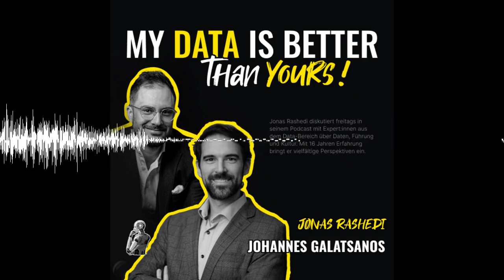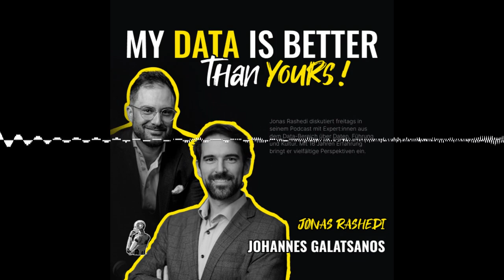Forschung in den USA am Beispiel von Quantencomputing – mit Johannes G., MIT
Was ist Quantencomputing? Was beschäftigt jemanden aus einem klassischen Unternehmen, wieder zurück in die Forschung zu gehen? Was für Anwendungsfälle gibt es überhaupt beim Thema Quantum Computing?
Um diese Fragen dreht sich die neue Podcastfolge von MY DATA IS BETTER THAN YOURS, in der Host Jonas Rashedi diesmal Johannes Galatsanos zu Gast hat.
Der ist schon viel durch die Welt gekommen und ist jetzt in Cambridge, Boston, USA beheimatet und forscht dort beim MIT.
Für ihn war wichtig, in die Zukunft zu blicken und zu überlegen, was „the next big thing“ ist. Die Motivation war hauptsächlich die Neugier und zu erkennen, wie KI und andere Methoden bei der pharmazeutischen Forschung unterstützen können.
Dabei ist ihm klar: Das, was er jetzt erforscht, muss in 10 Jahren nicht umgesetzt sein. Forschung wird immer wieder verworfen, darauf muss man sich gefasst machen. Deswegen sagt Johannes, dass man in der Forschung fast eine gewisse Naivität braucht.
Beim MIT sind viele Forscher:innen sehr jung und starten mit einer Idee, von der sie überzeugt sind und für die sie Passion haben. Das MIT ist gleichzeitig sehr stark darin, die Forschung zu kommerzialisieren. Das ist natürlich ein Vorteil und sorgt dafür, dass Ideen längerfristig erforscht werden als wenn dieser monetäre Vorteil nicht da ist. Das ist auch ein großer Unterschied zur Forschung in den USA. Gleichzeitig werden die Teams gemischt zwischen Business und Tech.
Johannes erklärt in diesem Zusammenhang auch, wie das Kapital für die Forschung zusammenkommt und welche unterschiedlichen Arten von Geldgebern es gibt.
Und dann kommt noch eine wichtige Frage: Was ist eigentlich Quantencomputing?
Johannes erklärt das einmal anhand von Kryptographie und anhand von Travelling. Der spannendste Anwendungsfall für ihn ist die Medikamentenforschung.
In der frühen Forschung sucht man nach gewissen Molekühlen, z.B. ein Medikament, das eine Krebszelle ausschaltet. In der klassischen Forschung würde man nun testen, das Ziel von Johannes ist allerdings die Simulation. Er erklärt anhand eines Beispiels: Ein Protein muss im Körper funktionieren, d.h. es muss im Wasser, stabil bleiben und an der richtigen Stelle an der Zelle andocken. Für all diese Fälle muss man Quantencomputing heranziehen, da die aktuelle Hardware diese Forschung noch nicht ermöglicht. In 10-15 Jahren könnte dies schon Wirklichkeit sein und die pharmazeutische Forschung stark beschleunigen.
Johannes‘ persönliche Motivation ist, dass er eigene Fälle von Krebserkrankungen bei Familien und Freunden hatte und die Zeit, die man mit diesen Menschen haben kann, ist wertvoller als ein monetärer Wert.
Sein Tipp: Es ist wichtig für Unternehmen, sich frühzeitig mit Quantencomputing zu beschäftigen, auch wenn es noch keinen direkten ROI gibt

MY DATA IS BETTER THAN YOURS ist ein Projekt von BETTER THAN YOURS, der Marke für richtig gute Podcasts.

00:00:00 Intro und Begrüßung
00:01:27 Vorstellung Johannes Galatsanos
00:05:10 Pharmazeutische Forschung
00:08:57 Motivation für Forschung
00:12:35 Kommerzialisierung von Forschung
00:17:26 Quantencomputing
00:21:34 Beispiele für Quantencomputing
00:27:26 Medikamentenforschung durch Quantencomputing
00:31:17 Persönliche Motivation von Johannes
00:33:36 Funktionierende Use Cases
00:37:13 Johannes‘ Data-Game